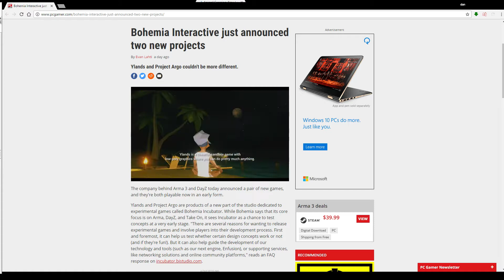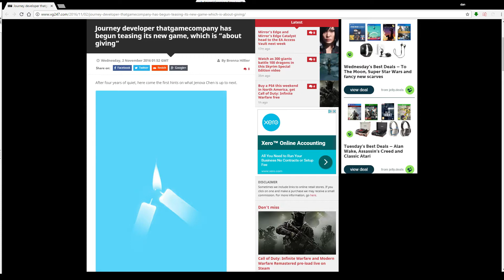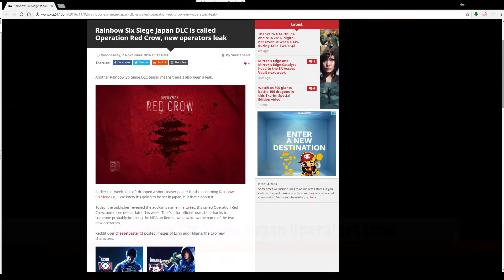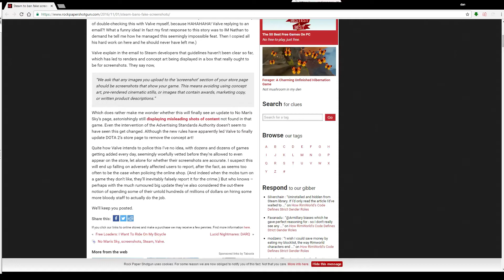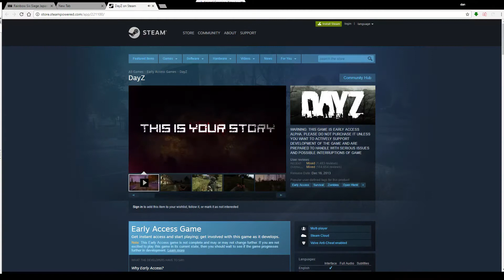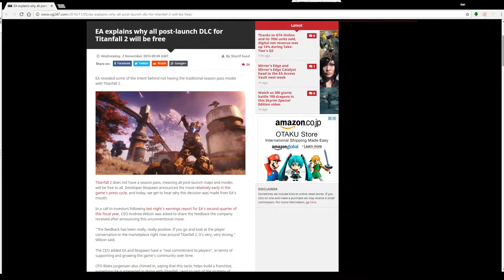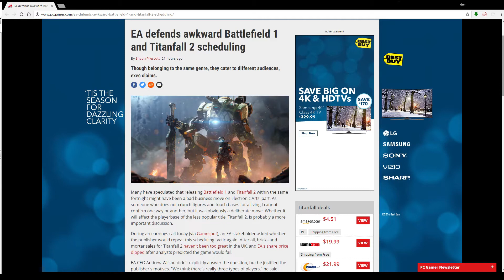Rainbow Six Japanese Ops, Steam Screenshot Policy, Scorpio Backwards Compatibility, Titanfall 2 DLC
Intro

Voice Actors to Picket in Front of Warner Bros.

Arma 3 Project Argo is 5 vs 5 Arma